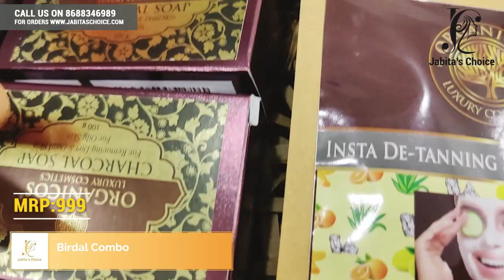Organic Hair Products Collection |13 Apr | CHUNDURU SISTERS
Organic Hair Products Collection |13 Apr | CHUNDURU SISTERS | jabitaschoice Fancy Organic Hair Products

Please send us the Screenshot of the saree you liked in the VIDEO would like to order and WhatsApp to us on 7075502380. Booking will be done on same number.

Flat 202, Madhu Residency, opp. Medicover Hospital, Patrika Nagar, Madhapur, Hyderabad, Telangana 500081
Timings (IST) 11am to 7 pm